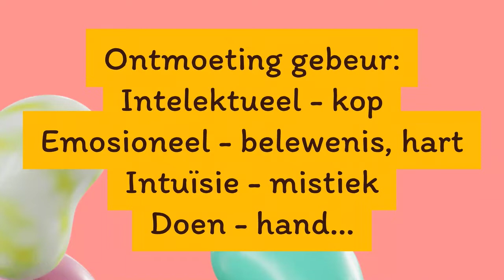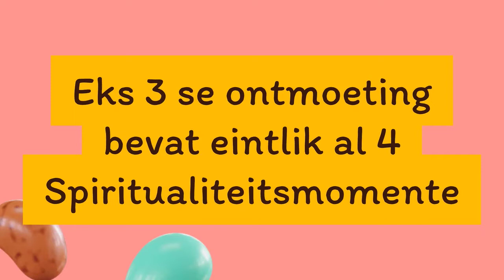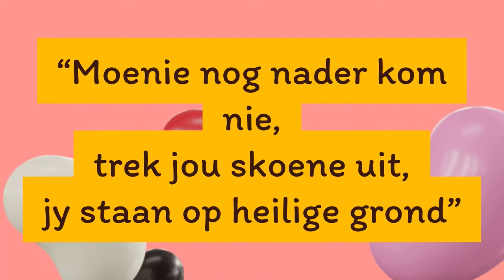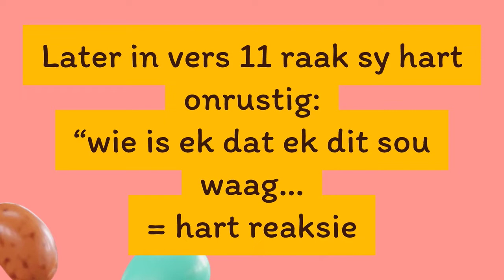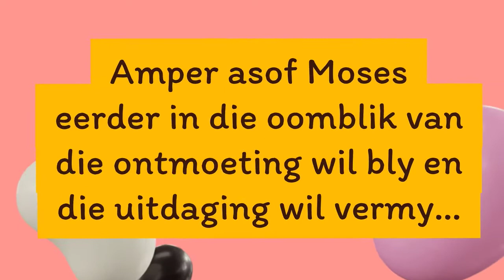Sessie 2. Verstaan mense met 'n Hartspiritualiteit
Mense met hartspiritualiteit is vurig, passievol, hou van momente wat hulle meevoer, bemoedig en op 'n goeie plek los.
Hulle gee en soek baie positiewe energie.